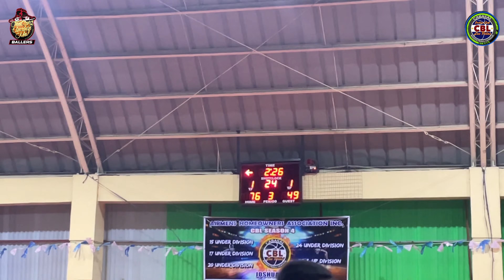FAUM Ballers vs GUTZ Metal - CBL